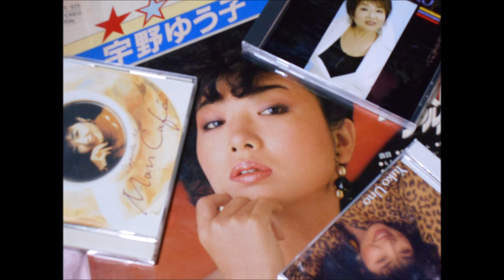宇野ゆう子 楽な暮らしは出来ないだろう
訳詞：槇 小奈帆